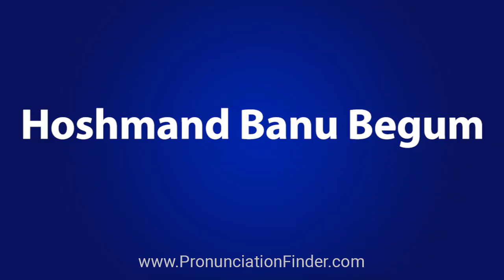How To Pronounce Hoshmand Banu Begum